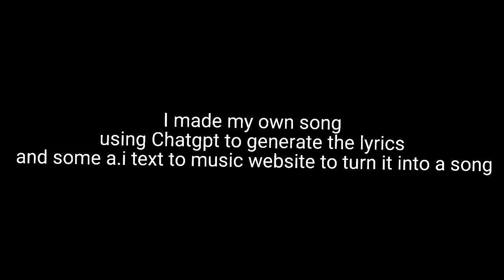My A.i Generated Music